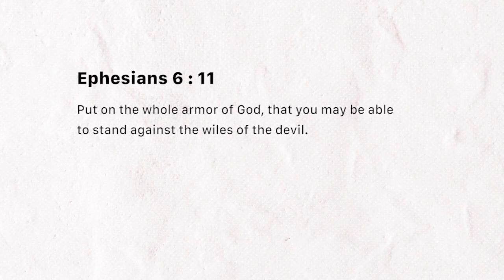Empowered to win (Wednesday March 06, 2019)